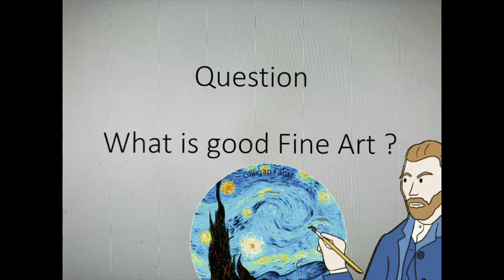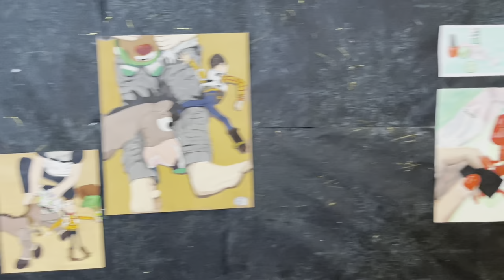Art Exhibition 2021